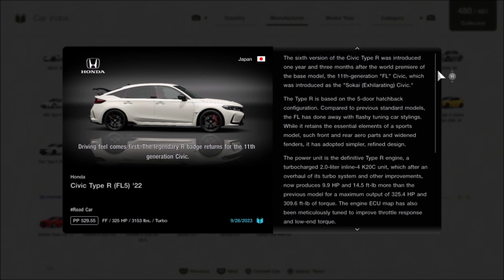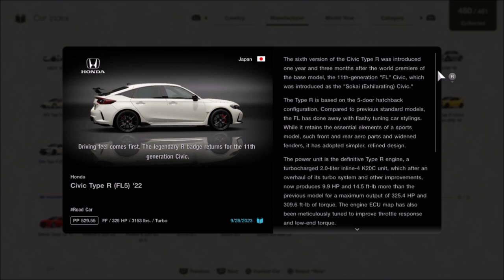Gran Turismo 7 - Honda Civic Type R (FL5) '22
Honda Civic Type R (FL5) '22

This car is introduced to Gran Turismo 7
Added from Update 1.38

Can be obtained from Brand Central by selecting Honda from Asia section costing Cr. 50,000

Engine Code: K20C1
Aspiration: Turbocharged
Displacement: 2.0 L
Engine Type: Inline-4
Power: 325 BHP (242 kW)
Torque: 309.6 lb-ft (419.8 Nm)
Gearbox: 6-speed
Layout: Front-Engined
Drivetrain: Front-Wheel Drive
Weight: 3153 lbs (1430 kg)
PWR: 9.7 lbs / HP
Balance: 62% / 38%
Top Speed: 170 mph (273.6 km/h)
Performance Points: 529.55
Length: 4595 mm (180.9 in)
Width: 1890 mm (74.4 in)
Height: 1405 mm (55.3 in)

Driving feel comes first. The legendary R badge returns for the 11th generation Civic.